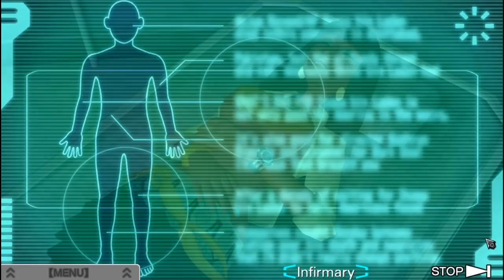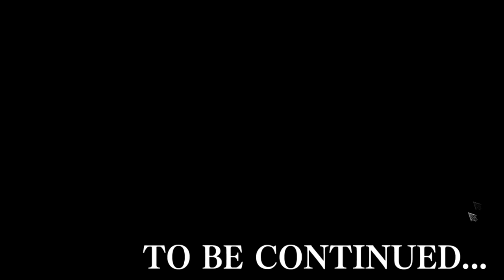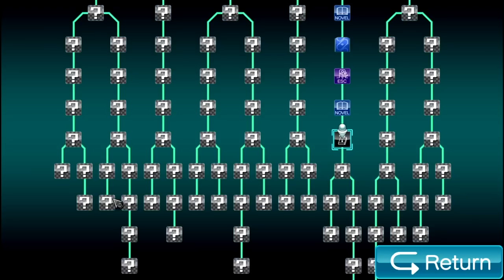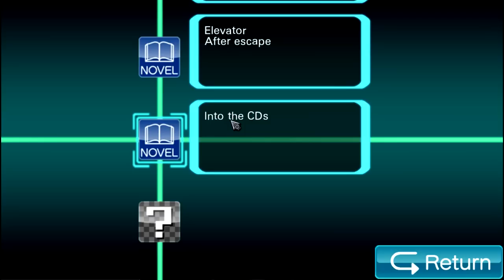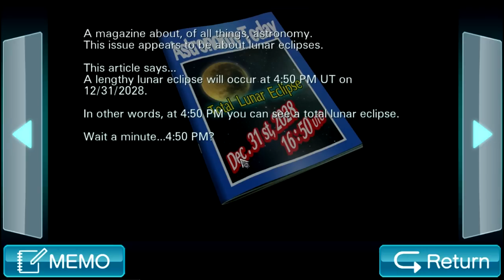Virtue's Last Reward [ 11 ] - Moving Forward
Ooooh lord I have never been so afraid of what a plot line has in store for me.
I've never played this before, so please be kind and don't put any story spoilers in the comments. Helpful tips are always welcome!